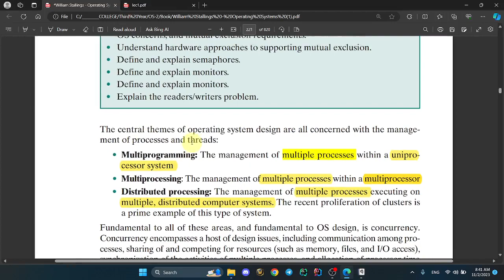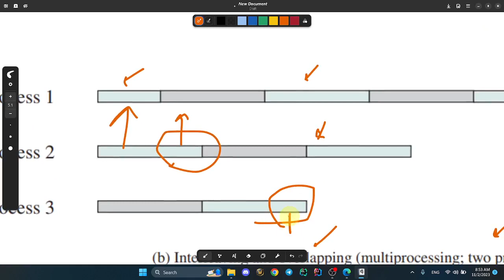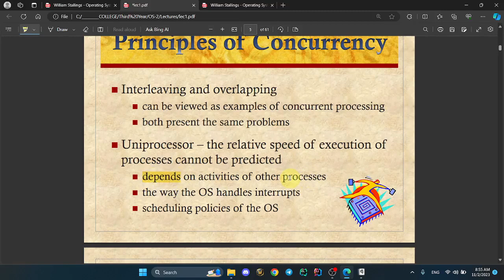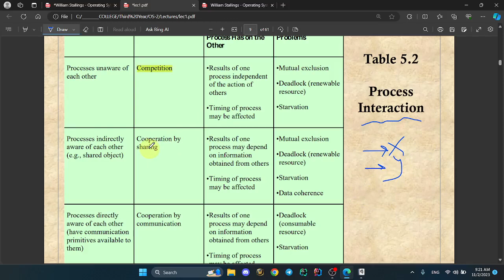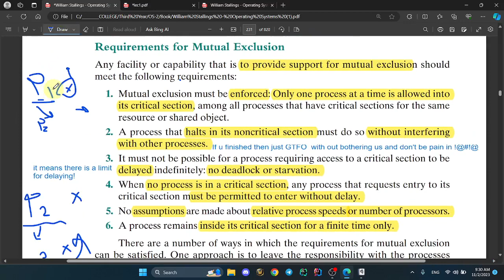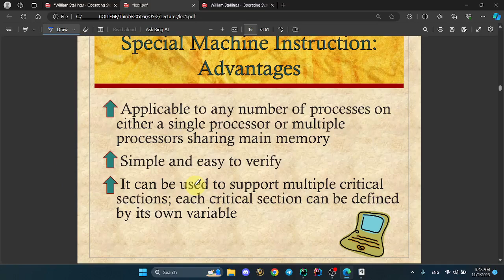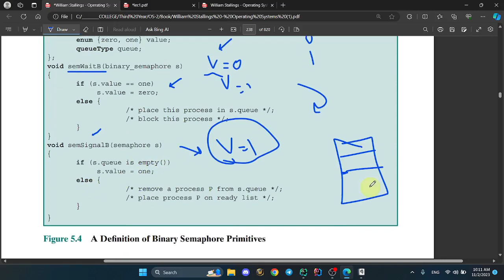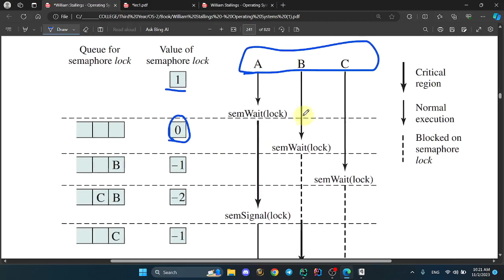Chapter5 Part 1 | Semaphore | Operating Systems Internals and Design